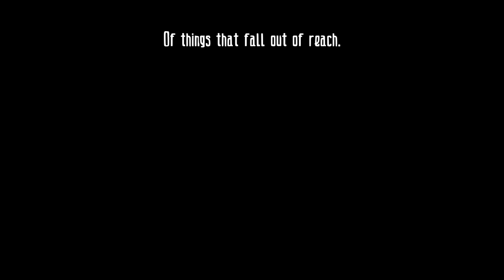Grotto Gameplay (PC Game)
Grotto is a mystical, narrative-focused experience. You are the Soothsayer. The one capable of talking with the stars and unveiling their messages. In a time of turmoil, the tribe of the valley turn to your powers of divination and come to you for guidance.